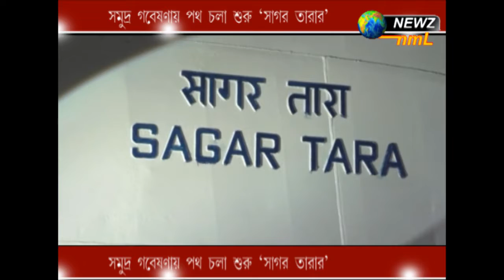সমুদ্র গবেষণায় পথ চলা শুরু `সাগর তারার'